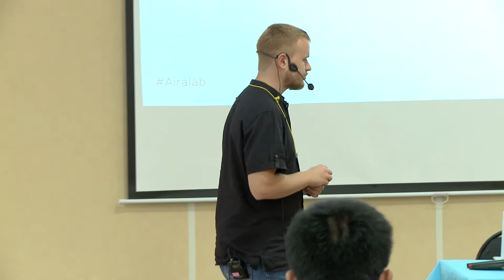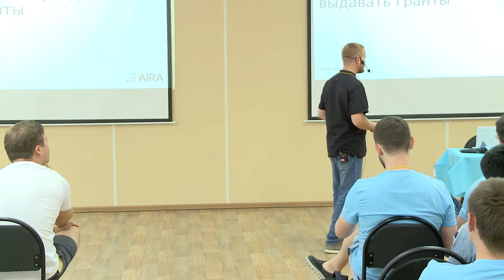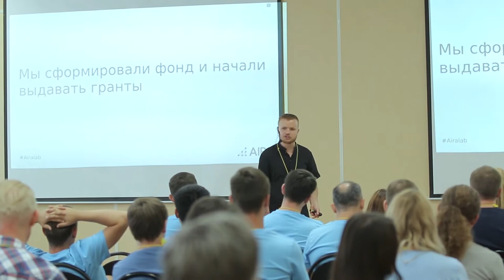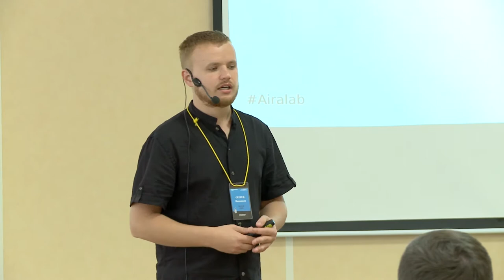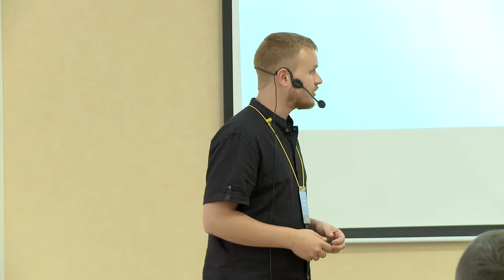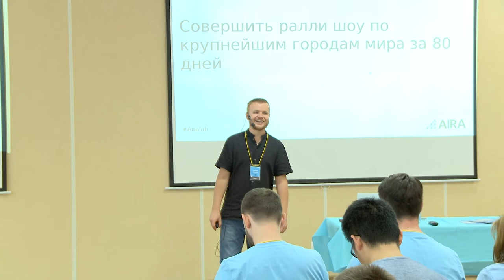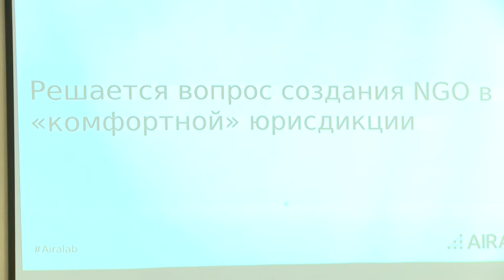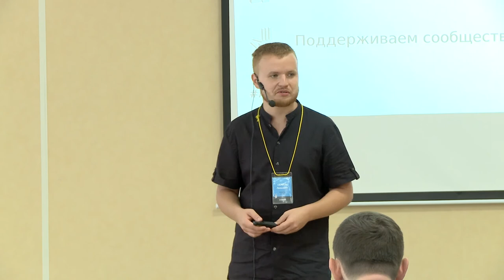План развития проекта AIRA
Сергей Лоншаков, визионер Airalab